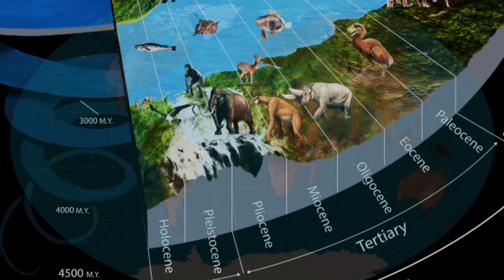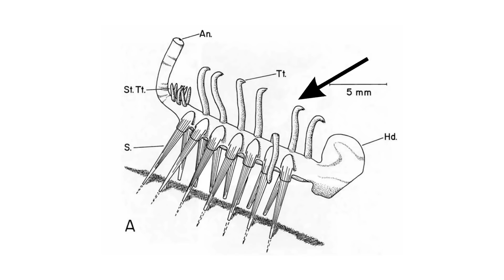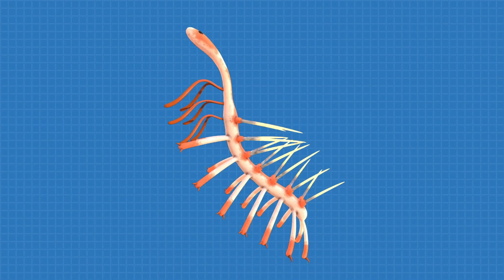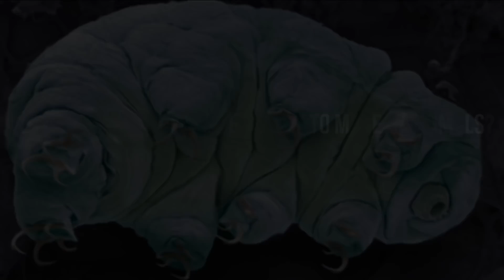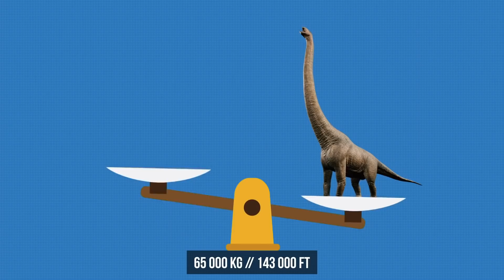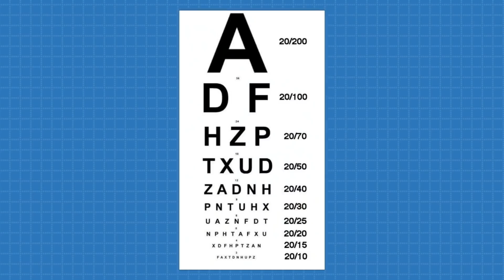Verrückte Fähigkeiten Von Ausgestorbenen Tieren, Die Du Noch Nicht Kanntest